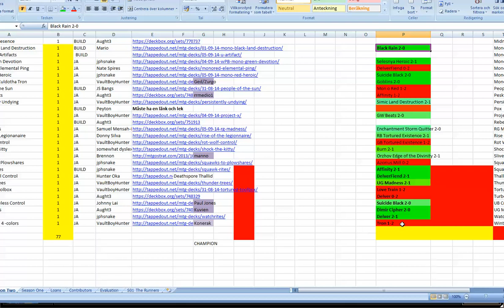Pauper Gauntlet S02 R01 Hobo Omelette vs Midnight Presence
More Pauper content on MagicGatheringStrat

Its part of the Dan's Fan of History YouTube channel about Ancient History. Check it out if you are into History.